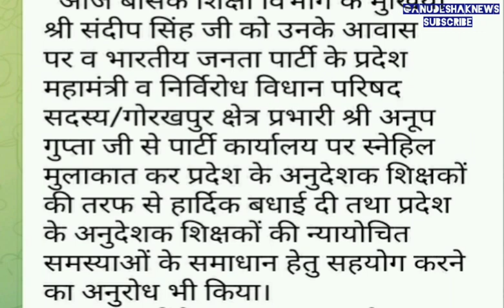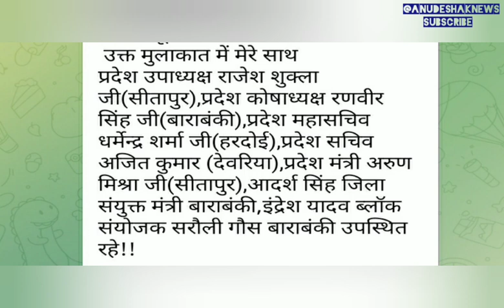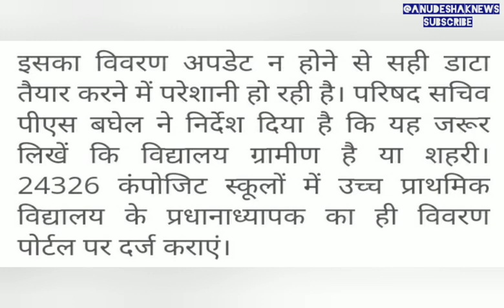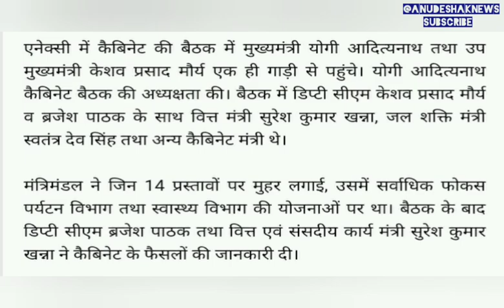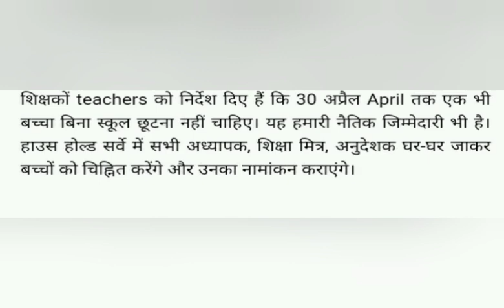कैबीनेट मीटिंग संकल्पपत्र के वादे पूरे